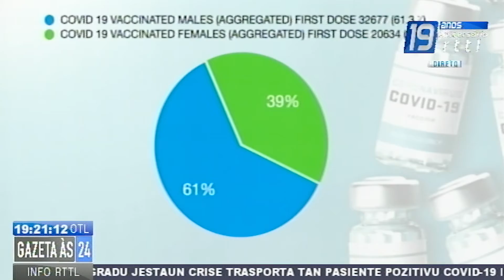Grafiku Vasinasaun Astrazeneca